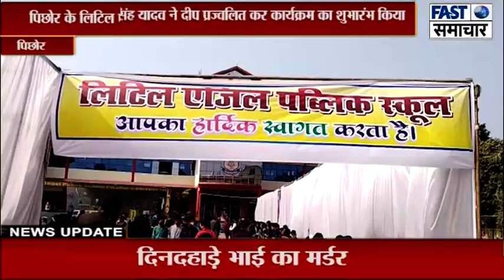पिछोर के लिटिल एंजेल पब्लिक स्कूल में विज्ञान प्रदर्शनी लगाई गईं